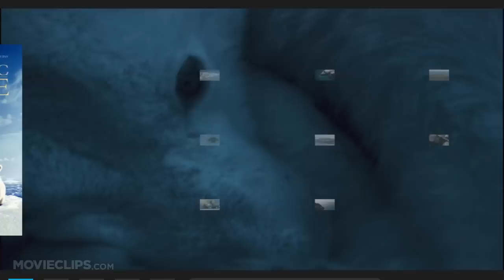Arctic Tale (10/10) Movie CLIP - Newborn Polar Bear (2007) HD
CLIP DESCRIPTION:
The newborn polar bears snuggle with their mother.

FILM DESCRIPTION:
March of the Penguins producers National Geographic Films team with An Inconvenient Truth producers Paramount Vantage to take viewers on an epic journey into the arctic wilderness in a documentary that explores what happens when the beautiful frozen world occupied by two majestic creatures gradually begins to melt away. Seela is a mother walrus thriving in the chilly waters of the Great North, and Nanu is a polar bear with curved claws that make it easy to maintain her footing on ice. As director Sarah Robertson follows these two remarkable creatures from birth through adolescence, maturity, and, ultimately, parenthood, viewers will bear witness to the cycle of life as it unfolds in a vast frozen landscape that could pose problems for all of humankind if it continues to thaw at the current rate.

CREDITS:
TM & © Paramount (2007)
Cast: Queen Latifah
Directors: Adam Ravetch, Sarah Robertson
Producers: Katie Bauer, Kattie Evans, Tim Kelly, Adam Leipzig, John Bard Manulis, Kevin McCarey, Chris Miller, Michael Rosenfeld, Keenan Smart
Screenwriters: Linda Woolverton, Mose Richards, Kristin Gore